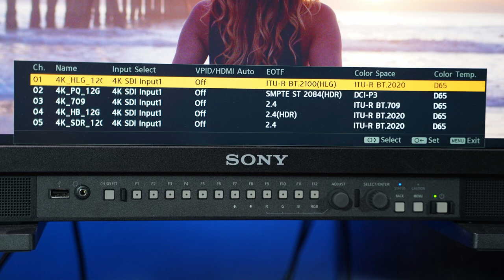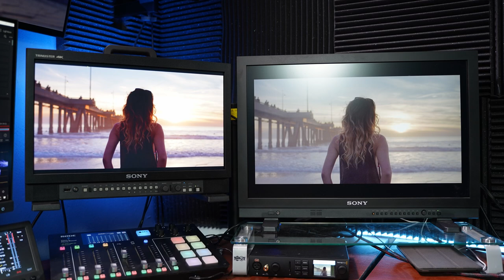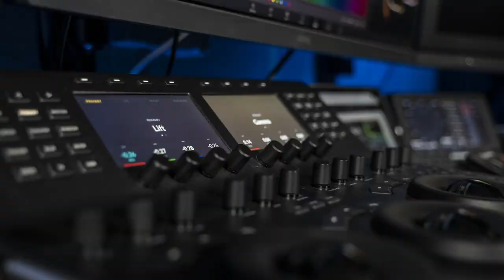Sony PVM-X1800, el monitor profesional HDR 4K 1000 Nits de Sony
Hoy platicamos acerca del monitor PVM-X1800 de Sony, la alternativa más económica para poder trabajar en HDR a nivel profesional a un precio moderado.